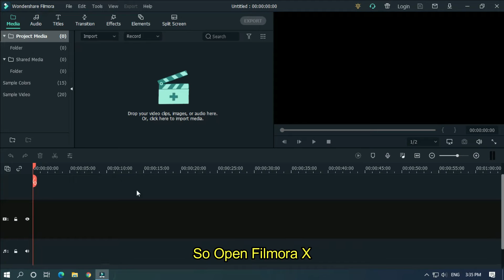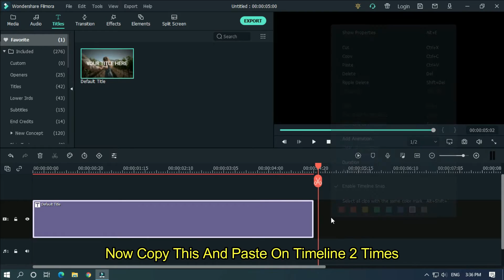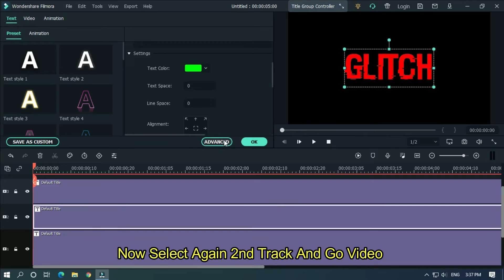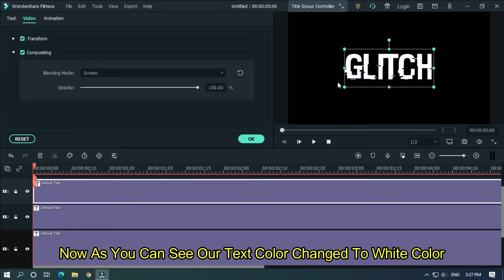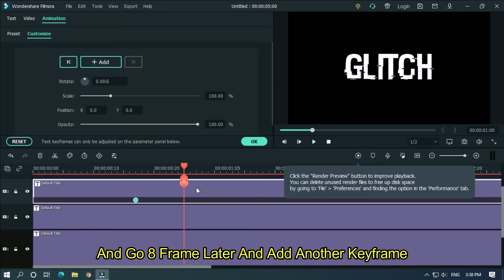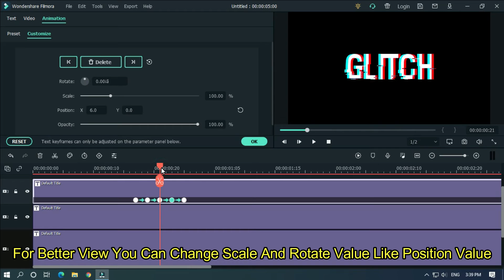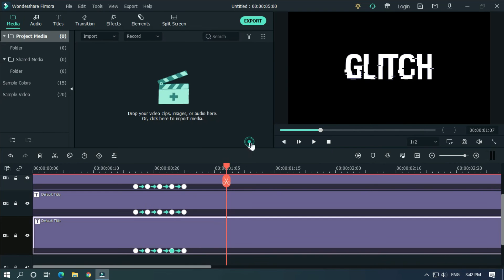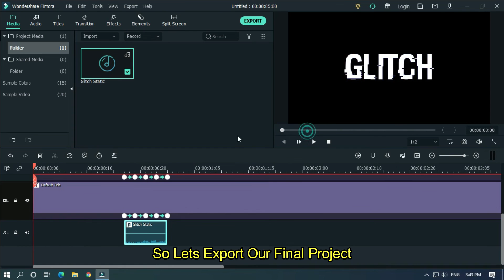How To Make Glitch Text Effect On Filmora X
Note: English Is Not My Mother Tongue. So Sorry If There Is Any Mistake In the English

In This Video, I'm Going To Show You How To Make a Glitch Effect On Filmora X.

Important Part Of This Video
0:00 Preview
0:03 Introduction
0:16 Intro
0:27 Tutorial
5:31 Ending
5:47 Outro

topics. Here you can learn video editing, different cinematic music video effect Wondershare Filmora editing tutorials about latest features,